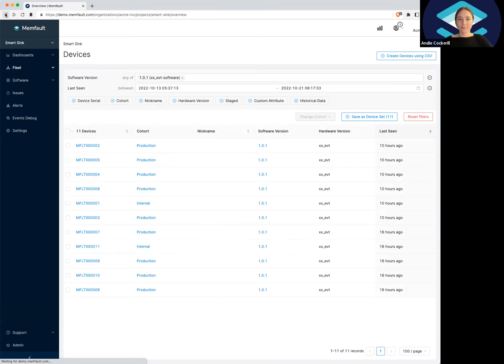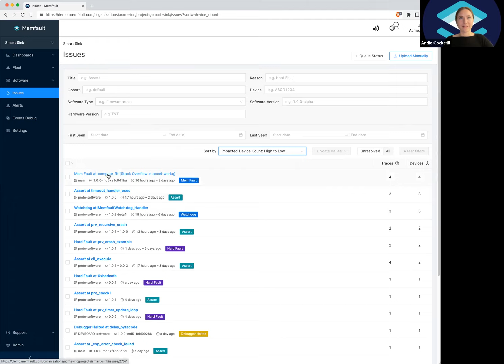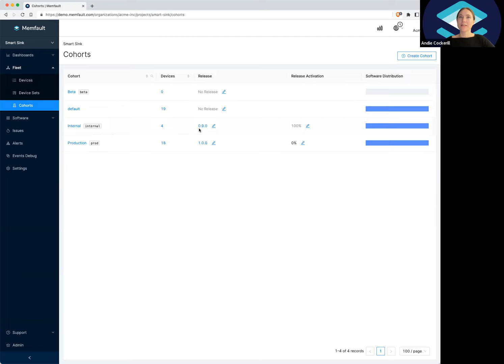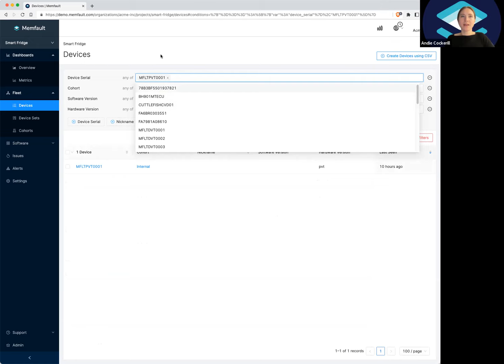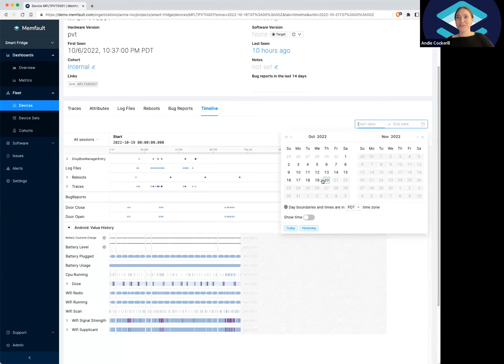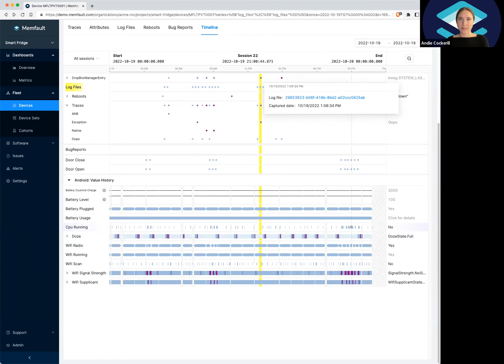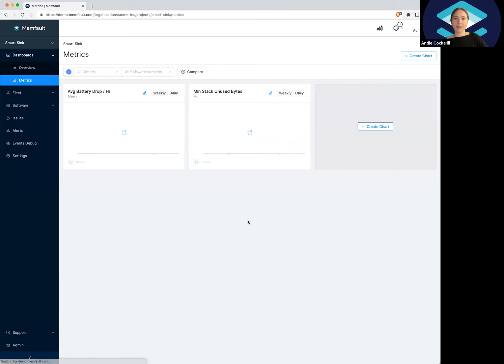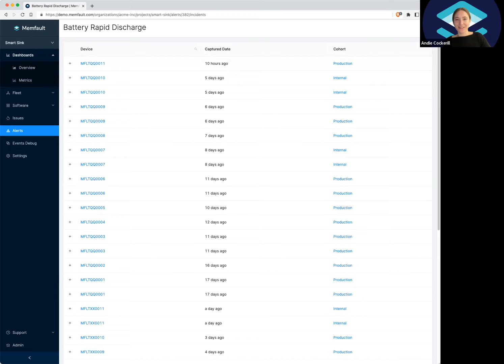Memfault 101 Training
Memfault is packed with features to help you monitor, debug and update your devices. But new tools, though exciting, can also be intimidating. If you’re new to Memfault or are unsure if you’re making the best possible use of all that the platform has to offer, watch this training session.

In the first edition of our new training series, we explore:

- Memfault’s dashboard
-Discuss best practices around organizing your fleet and workflows